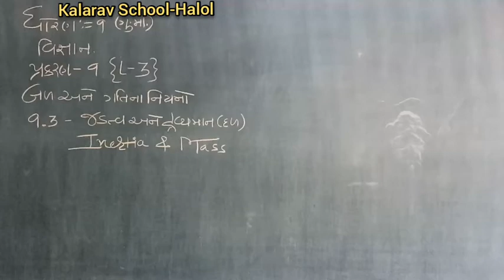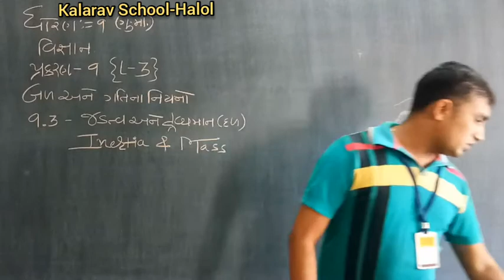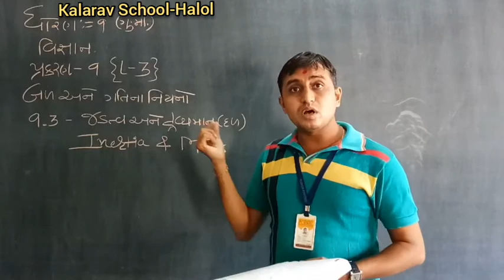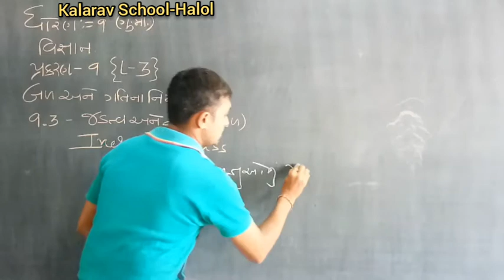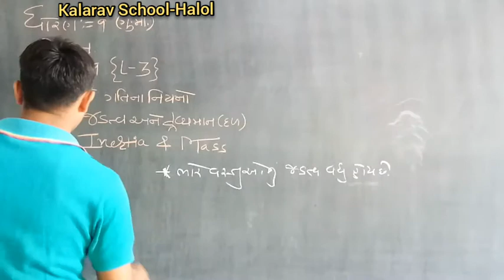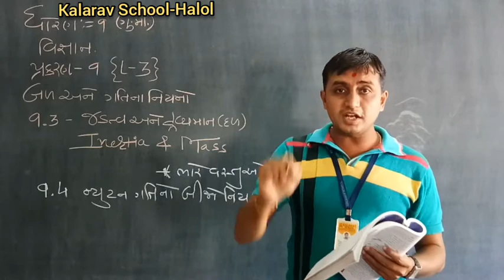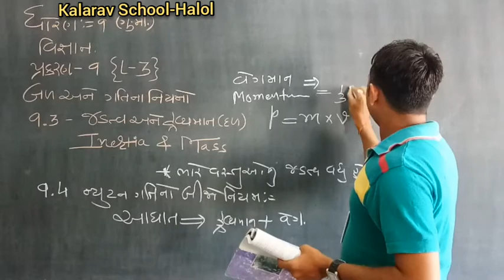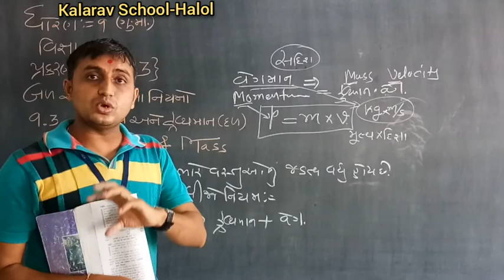9thGM Sci Ch 9L 3Force & Laws of Motion